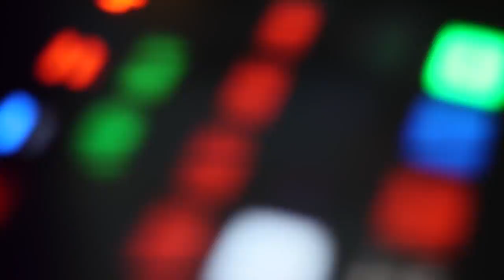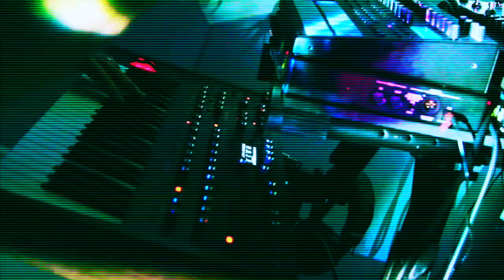ROXABOXEN - RECKLESS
@roxaboxen_us's first official musicvideo! :) Track is "Reckless" - feat. @mrsjuliavo up now on our @soundcloud!

New postrock alternative indiedance triphop dubstep project from the depths of northcarolina :) feat @djfmdotcom @themusicinator

FACEBOOK.COM/ROXABOXEN.US
SOUNDCLOUD.COM/ROXABOXEN_US
TWITTER.COM/ROXABOXEN_US